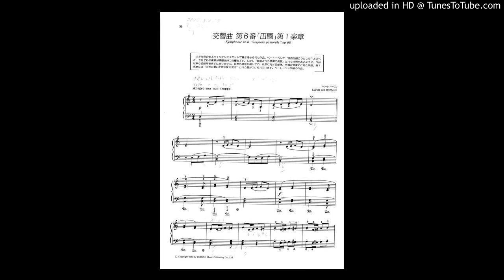「交響曲第六番「田園」第一楽章」lemon/6684/2019/4/16/火/A